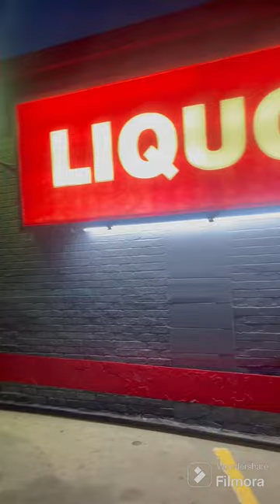Bourbon Hunting in Indianapolis!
Bourbon Hunting in Indianapolis IN

Backbone Bourbon
Benchmark Bourbon Full Proof